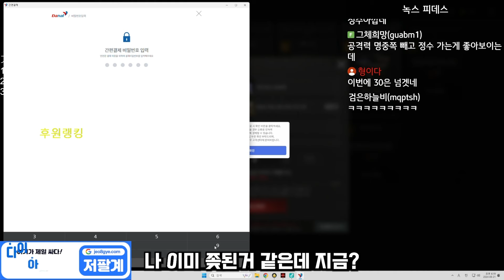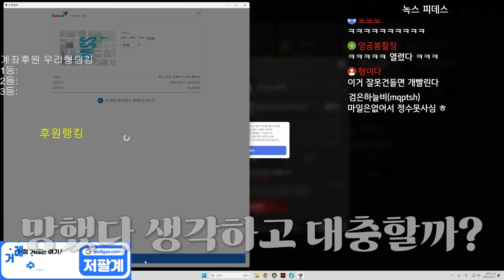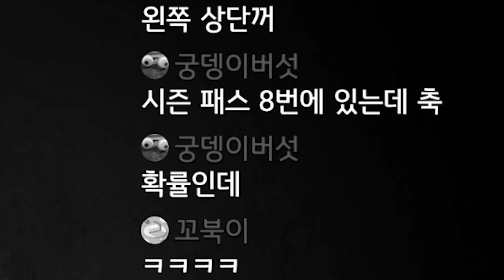레이븐2 대규모패치 잠재력 영웅템러쉬 갑니다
- 본 게임은 확률형 아이템 포함하고 있습니다-